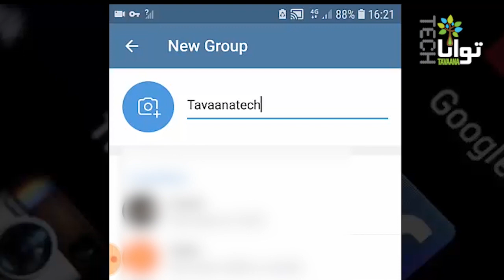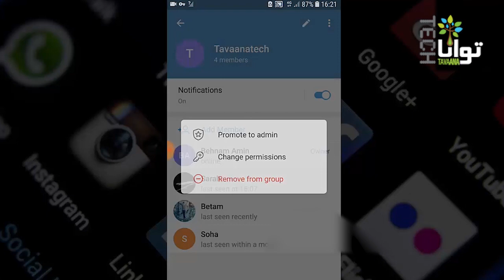شصت ثانیه؛ ایجاد و حذف گروه در تلگرام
در این ویدیو کوتاه با روش ایجاد و حذف گروه در تلگرام آشنا می‌شویم.